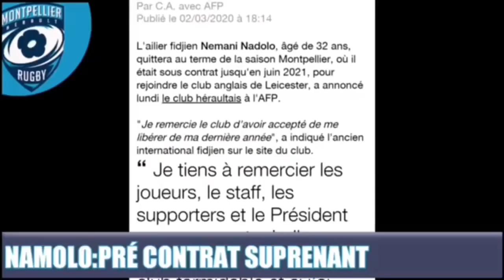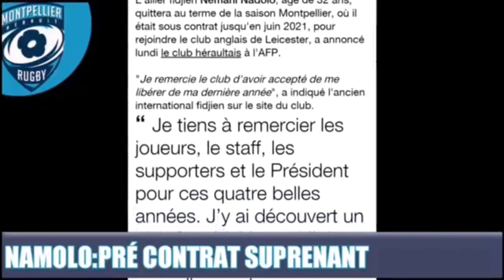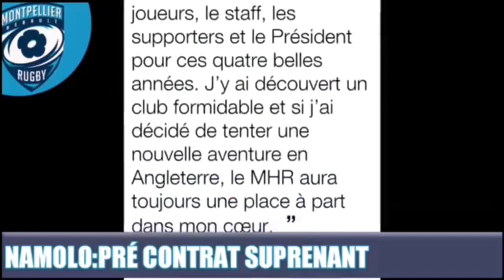NEMANI NADOLO ET TIMOCI NAGUSA QUITTE LE MHR? , - Actu MHR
Toutes les infos et news qui font l'actualité du MONTPELLIER HÉRAULT RUGBY dans cette petite série. Au programme, un point sur le mercato (DE NEMANI NADOLO ET TIMOCI NAGUSA QUITTE LE MONTPELLIER HÉRAULT RUGBY